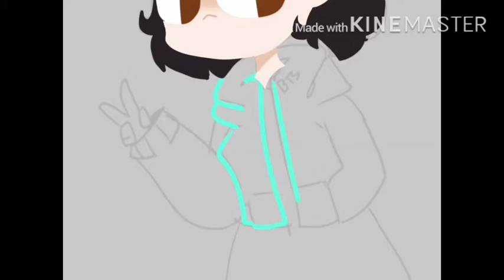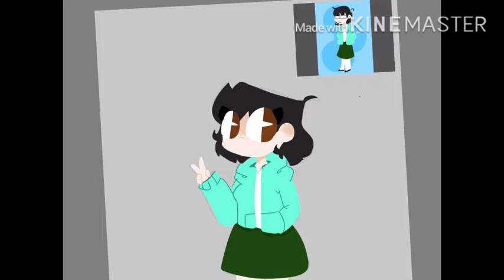Gift for janaloise :p \\ speedpaint \\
Hope u like it :’0 ٩(˃̶͈̀௰˂̶͈́)و。
Anywaysssssss
Bai lol